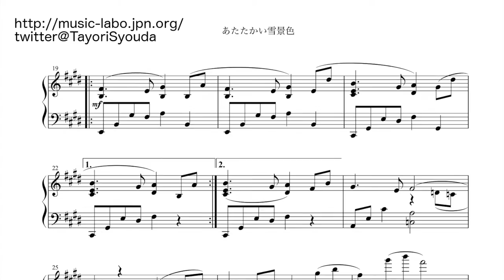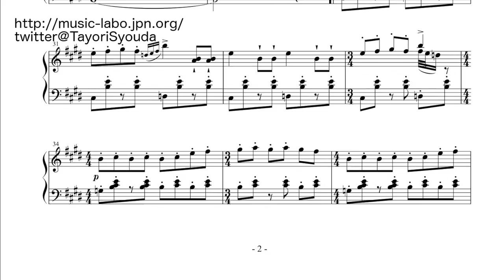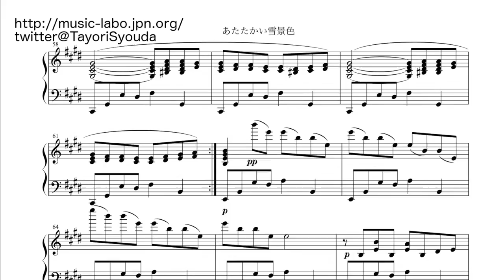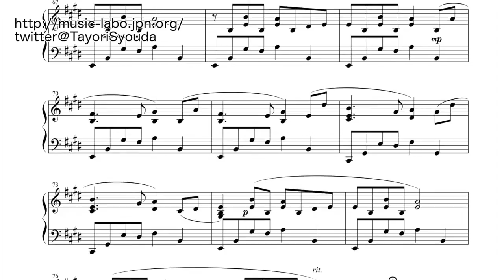あたたかい雪景色〜夏目友人帳より ピアノソロ編曲【参考楽譜付き】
アニメ『夏目友人帳』のBGM「あたたかい雪景色」をピアノ・ソロに編曲しました。
雪の輝きと暖かな旋律と和音が懐かしい情景を思い描く美しい曲です。
中間部はちょっとコミカルな動きも入りながら、その印象に趣を与えています。
原曲のバイオリンのレガートをピアノでもうまくつなげて旋律を表現してください。

ご要望やご依頼などございましたら、お気軽にご連絡下さい。
リクエストに関しては制作計画に含ませて考えさせて頂きます。
またご依頼としての楽曲、楽譜制作も行っておりますので、
どうぞご相談下さい。

これからもRs Musicをどうぞよろしくお願いいたします。
荘田頼
twitter【@TayoriSyouda】